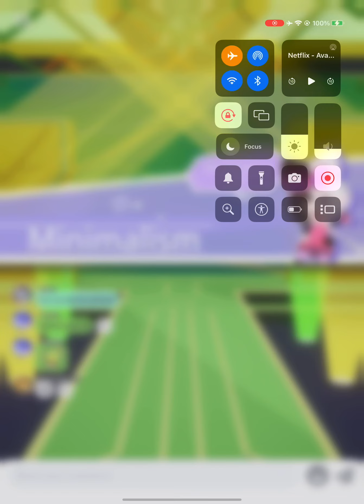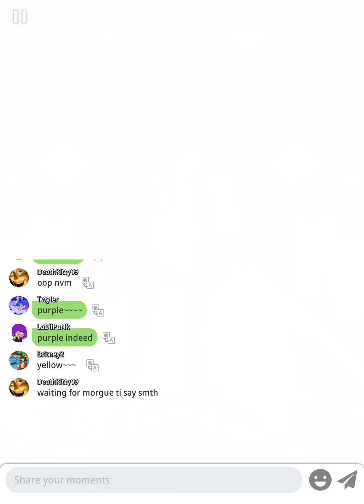Me - Minimalism Fashion Show (March 25, 2023, 3:40 PM EST) [USA - NY]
01:12 - Joanna's Intro
02:11 - Lilley [AincradGuild]
02:36 - LaDiiPuNk [AincradGuild]
03:01 - Britney2 [AinAlliance]
03:26 - ViolaFawn
03:51 - LilySparks [AincradGuild]
04:16 - MORGUE [AincradGuild]
04:42 - JanusSolsti
05:06 - Faeri [AincradGuild]
05:32 - Twyler [AincradGuild]
05:57 - DeathKitty69
06:22 - Winner (LilySparks)
06:37 - Results + Emblems + Stats